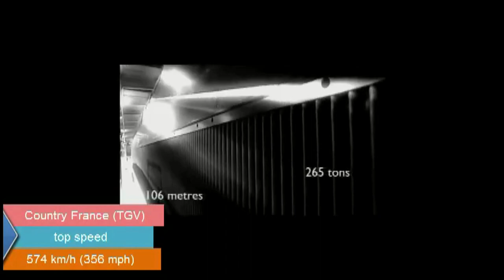The fastest trains in the world | Best Internet Dose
The fastest trains in the world (Japan, China, USA, India, Russia, France )